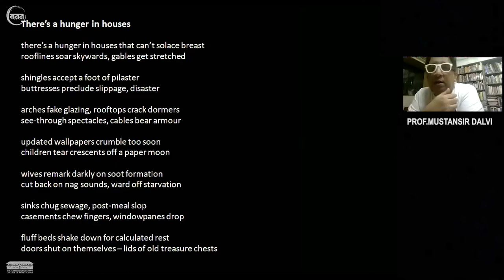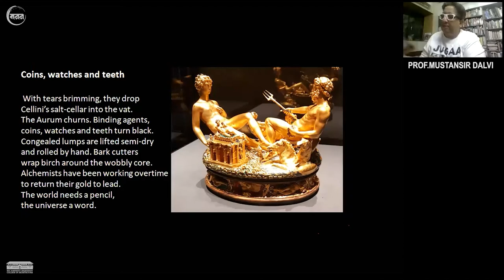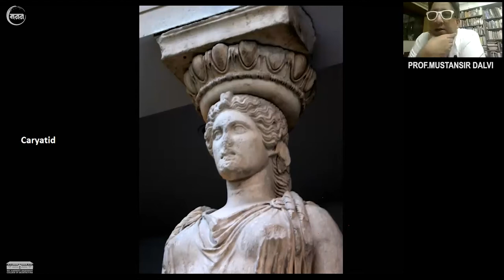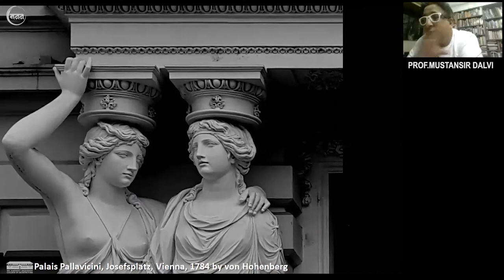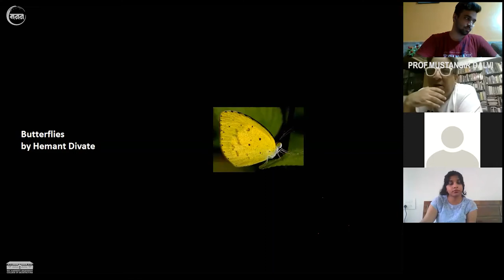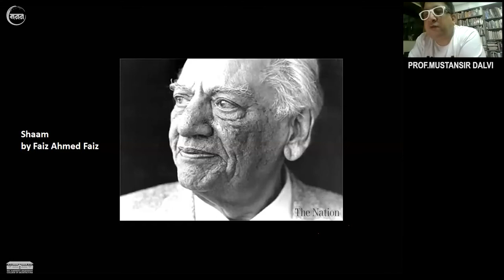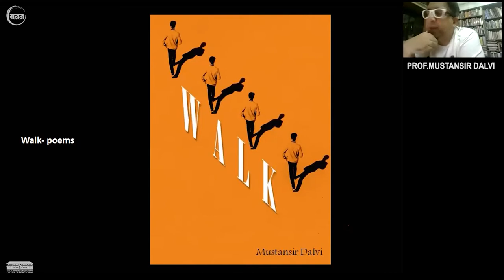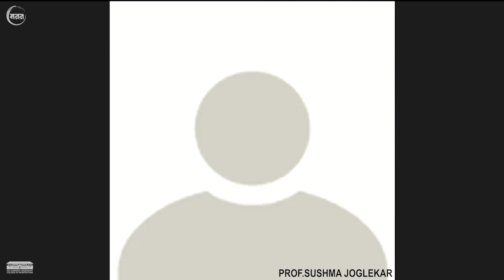मनन || Prof. Mustansir Dalvi || SIRJJCOA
We are extremely excited to have with us this week one of our cherished faculty members an outstanding translator, poet and architect Prof. Mustansir Dalvi, for his talk titled Memory, Poetry and Architecture.

He has recently released a new collection of verse called _'Walk',  which was written from his “sense of helplessness, frustration and anger” earlier this year, when “we were seeing vast number of people, walking back home, sometimes covering over 1,000 km from state to state, without support, money or transportation”.

Student Council 2020-21